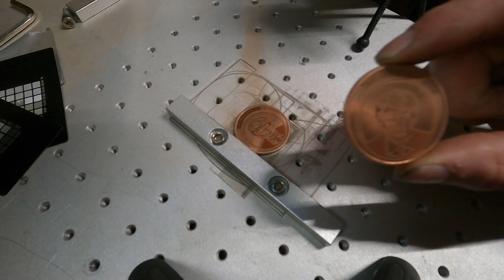Copper Channel Coins for @SilverOceans